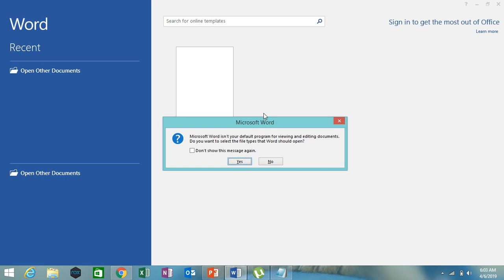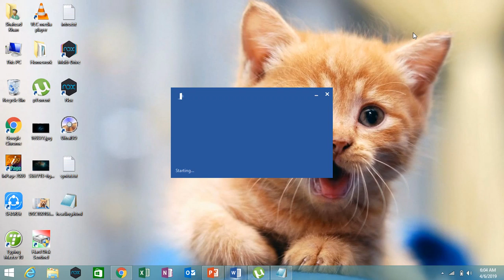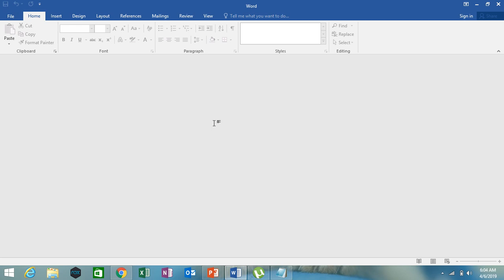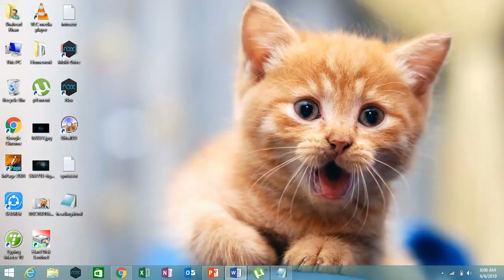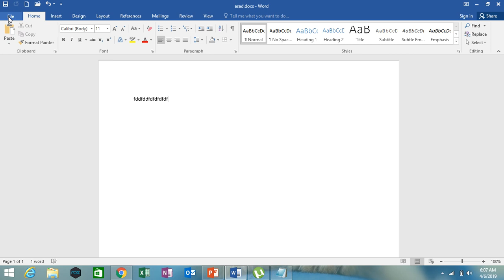MS OFFICE Lecture 1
Shah Institute Of Computer Science Pabbi